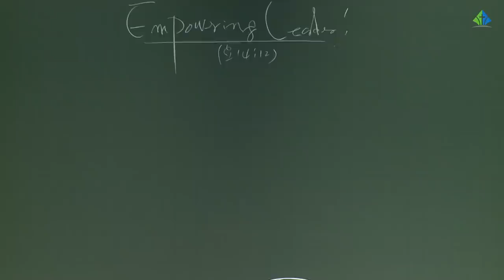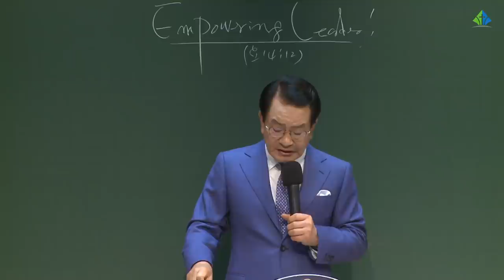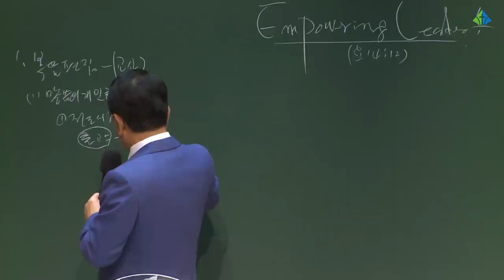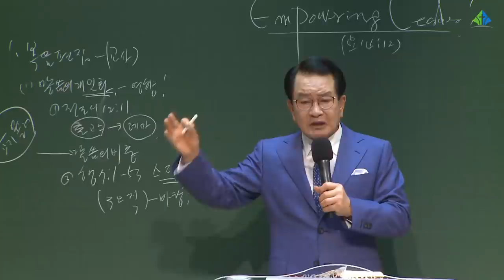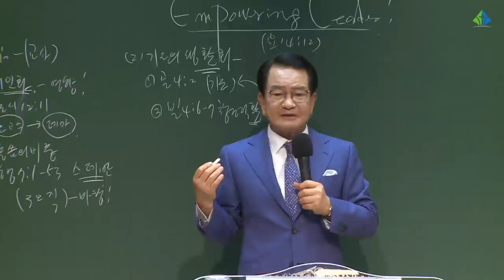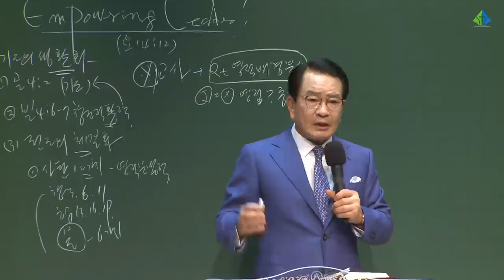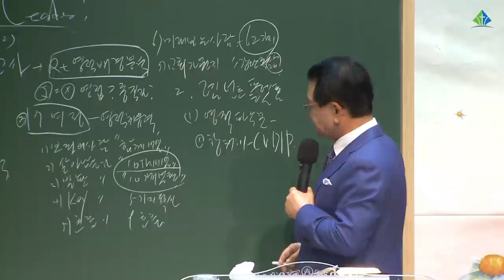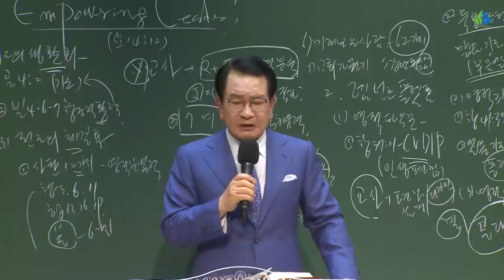[예원교회] 렘넌트위원회 학부모&교사 세미나 - Empowering Leader - 정은주목사 - 2021.07.11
[예원교회] 렘넌트위원회 학부모&교사 세미나
요한복음 14:12
Empowering Leader
정은주목사